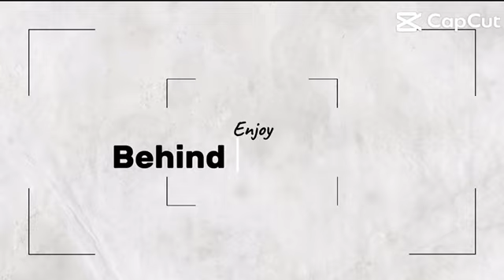DSTA2024 TRIO SASTERA SK PUTRAJAYA PRESINT 113